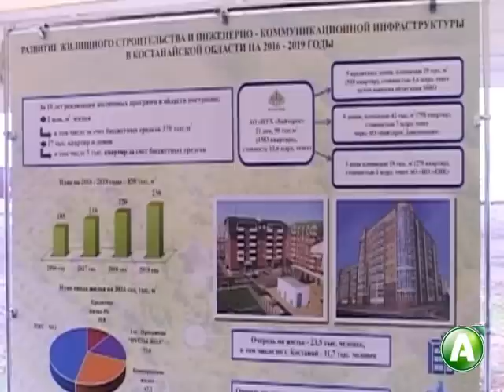В каких костанайских селах в ближайшие годы проведут газ и воду, рассказали чиновники